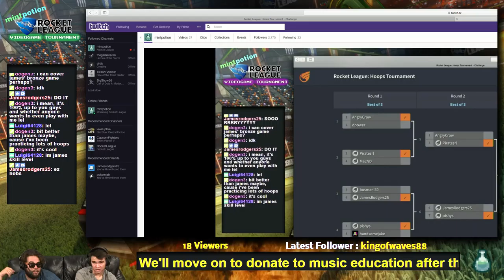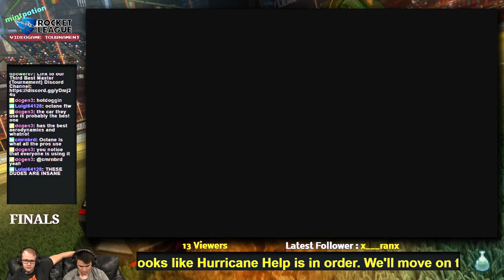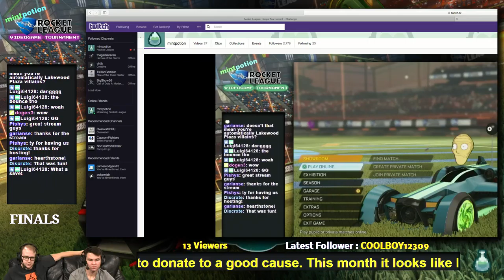September Rocket League Tournament Part 2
Every month Mint Potion holds a tournament for their viewers. It's an utter bloodbath. Each opponent is out for the other's throat. Trash talking in the Twitch Chat is necessary and mutual disrespect is mandatory. There is no telling who will win! Only one thing is certain, it's every gamer for themselves.